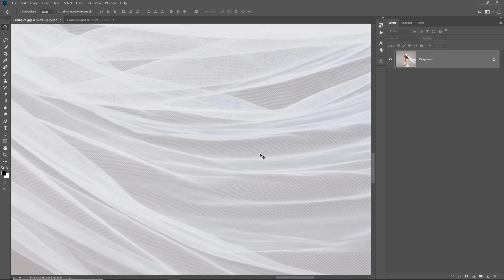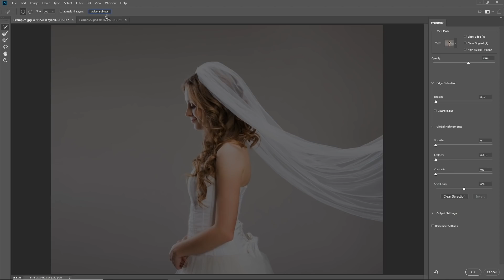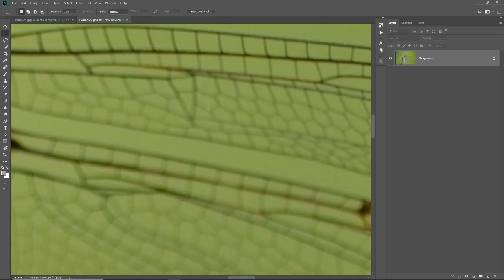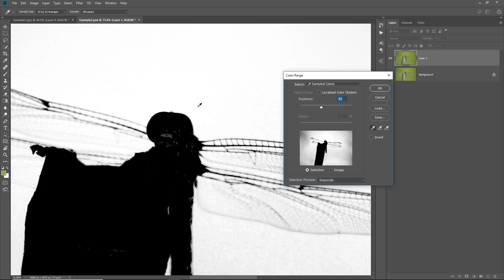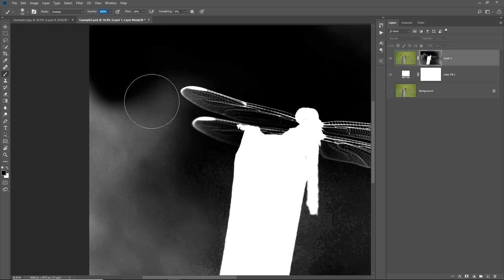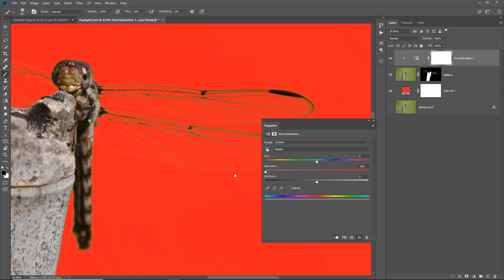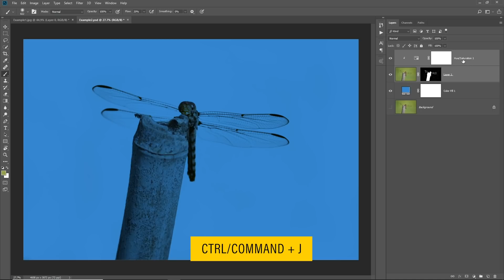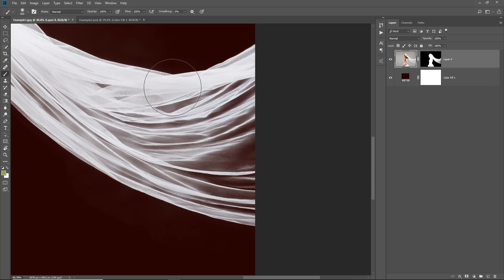2 Ways to Select Transparent Objects in Photoshop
Mask Transparent or Translucent Objects Using Two Simple Techniques in Photoshop! Learn how to select and cut out see-through objects using the power of Refine Edge Tool and advanced selection features like Color Range.